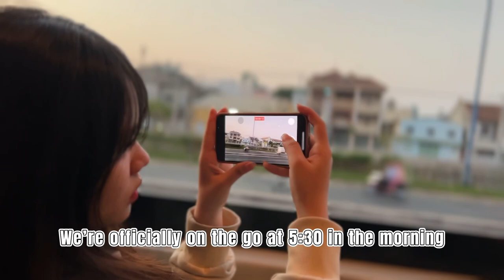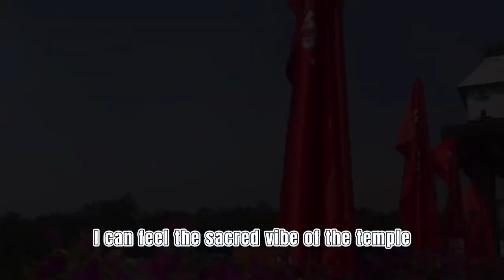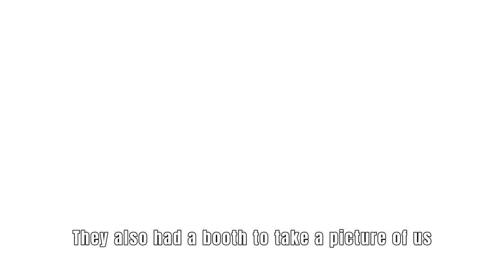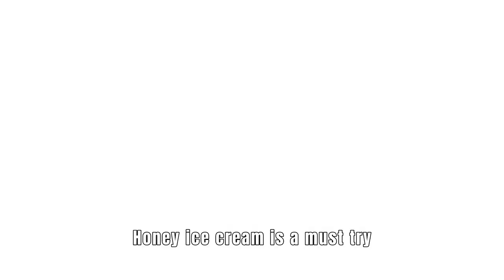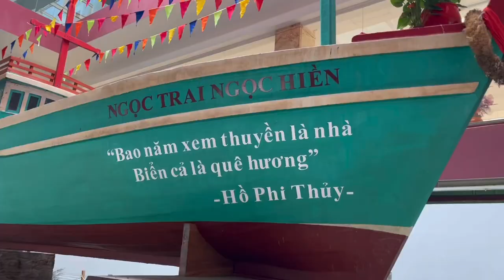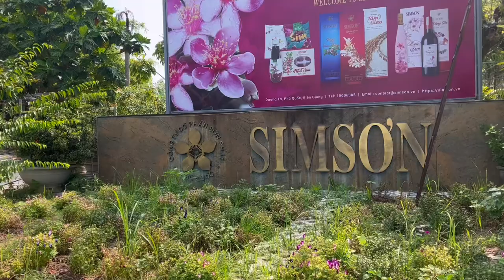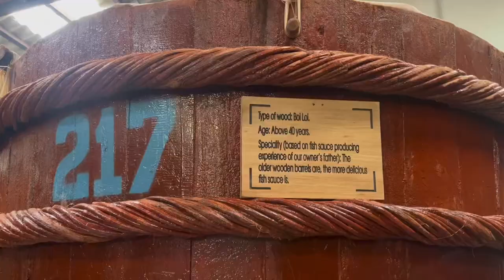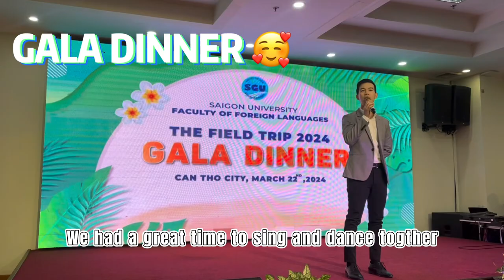Hoàng Phạm Như Quỳnh - 3122380226 - Thực tế Chuyên môn 1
This is my first vlog ever, so there will be places to improve.
I hope that you (must) enjoy it ❤️‍🔥